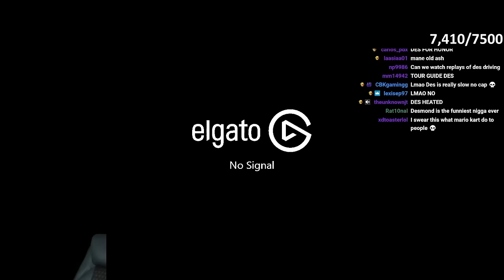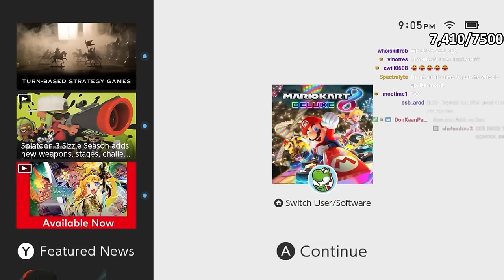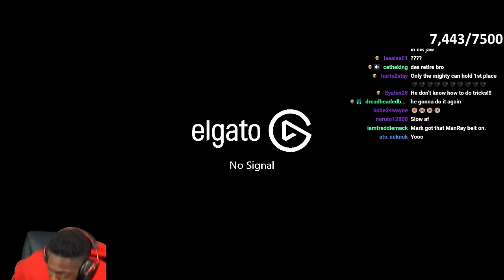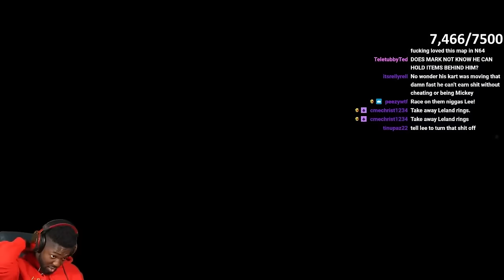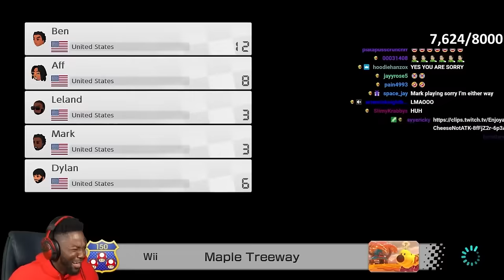RDC Des Raging Pt 2....